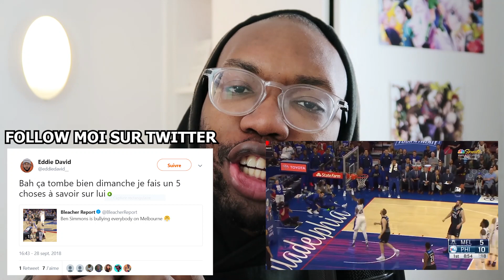SON PERE EST UNE LEGENDE DU BASKET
Bienvenu sur les 5 choses à savoir, ce sont des vidéos dans lesquelles on parle de joueurs nba et on essaie d'apprendre ou de réapprendre des choses à savoir sur ces joueurs nba. Si tu veux un 5 choses à savoir sur ton joueur nba favori n'hésite pas à m'écrire son nom dans les commentaires et je me ferai un plaisir de le faire !

Le joueur de la vidéo d'aujourd'hui est Ben Simmons !